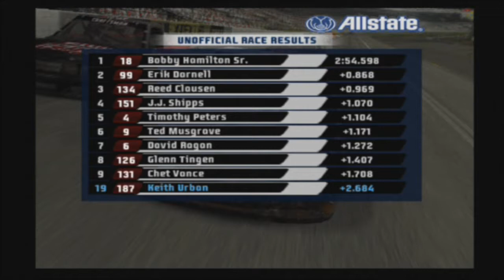NASCAR 07 Fight to the Top | Part 15 | HIT EVERYTHING.